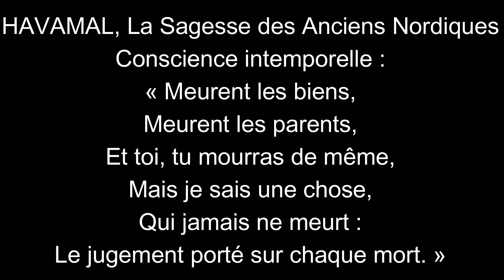VERSEAU MAI 2021 SAGASVOYANCE Brigitte Crespo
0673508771 Brigitte Crespo Rendez-Vous Voyance Médium
MarjooCrea Créations Originales